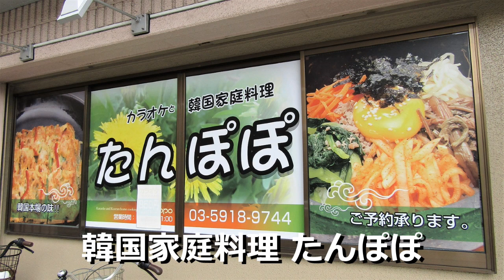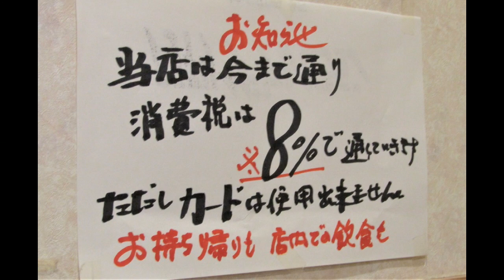カラオケと韓国家庭料理 たんぽぽ 東京都板橋区舟渡 JR埼京線浮間舟渡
カラオケと韓国家庭料理　たんぽぽ
東京都板橋区舟渡1-16-24
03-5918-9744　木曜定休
おとうし150円+お食事代
取材日2020年7月24日